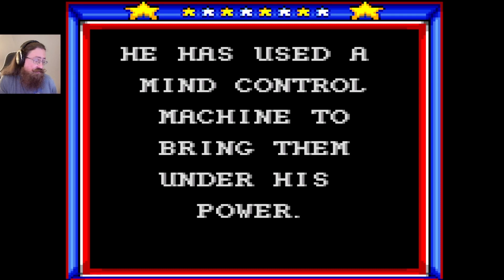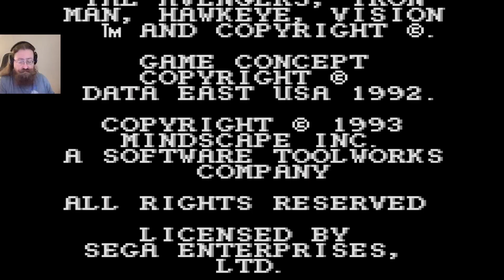This is... Captain America and the Avengers! An arcade port to Sega's handheld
Name: Captain America and the Avengers
First release: date December 1991
Platform: Game Gear
Developer: Data East Corporation / Realtime Associates, Inc.
Publisher: Mindscape / Data East Corporation
Genre: Action / Brawler
Theme: Superhero / Comic Book
Franchises: Marvel / Avengers / Captain America